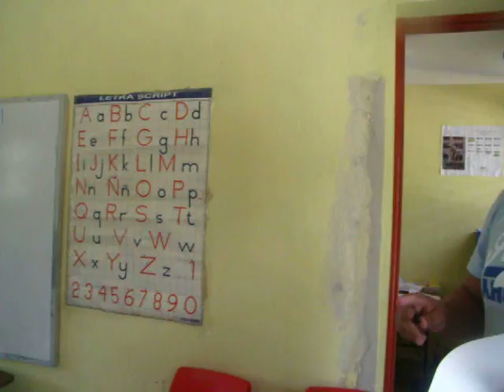Deportes del Manatí: Deportes del Manatí: Balneario Ejidal, 50m al muelle-hogar de Calipso(3)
El Club Peninsula de Yucatán de Cuatrimotos 4 x 4, de manera por demás filantrópica, donó a los niños del Ejido un lote de ùtiles escolares.  Los entregó al Presidente del Comisariado Ejidal, Servando Cabañas Luna.  El Video muestra el proceso de entrega, el día de hoy, de éste al director de la escuela primaria del poblado Raudales, la zona urbana del ejido.  Deportes y Turismo del Manatí, lo mejor de la Península de Yucatán, en turismo ambientalmente amigable y socialmente responsable.  Conozca, desde un ángulo de visión diferente, al paraiso terrenal del Santuario del Manatí, en el sur de Quintana Roo e integrante del Caribe Mexicano y de la gran región Mesoamericana.